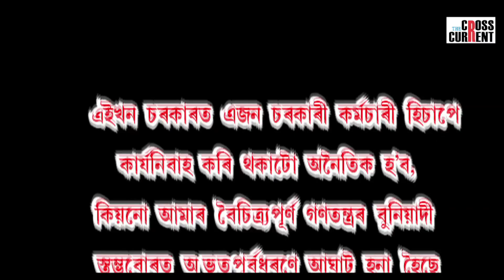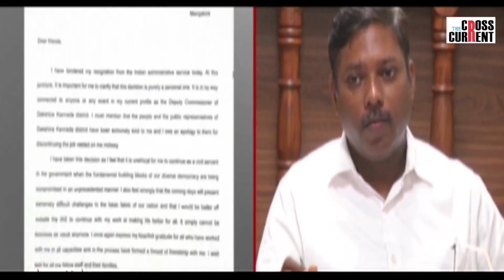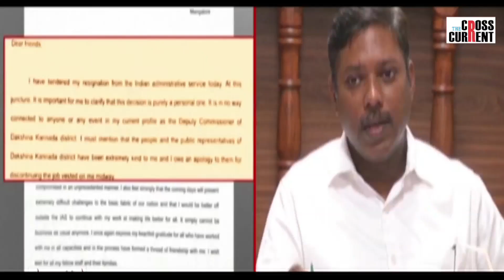IAS officer Sasikanth Senthil resigns from service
'গণতন্ত্ৰৰ বুনিয়াদী স্তম্ভৰ ওপৰত আঘাট অনা হৈছে অভূতপূৰ্বভাৱে'-
পদত্যাগ আই এ এছ বিষয়াৰ